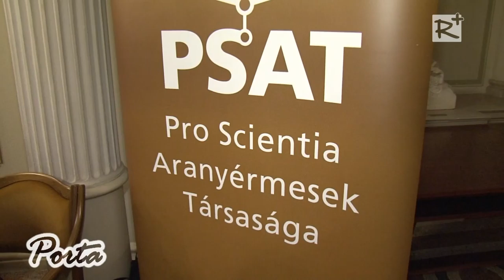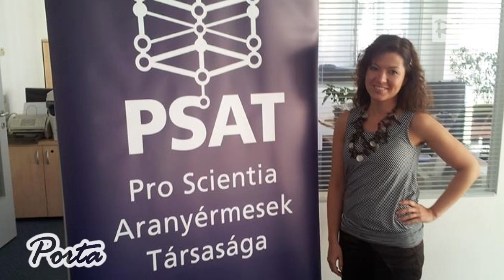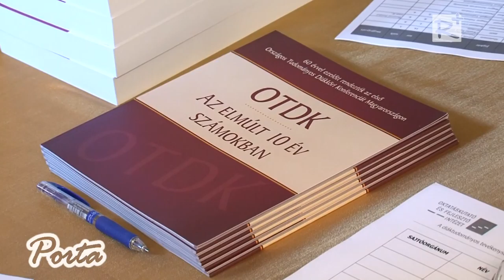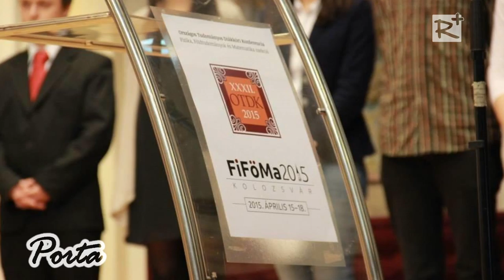TDK - 60 éve a jövőért!